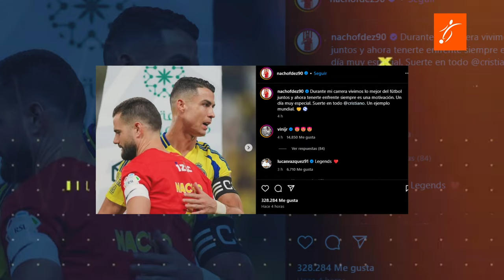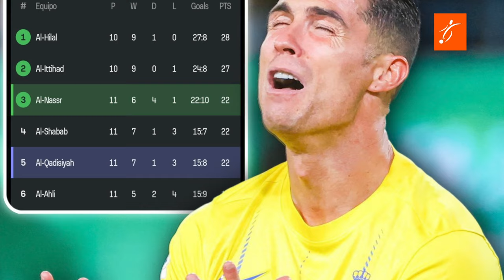Así FUE el REENCUENTRO de CRISTIANO RONALDO con NACHO FERNANDEZ, el FESTEJO de AUBAMEYANG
Un momento especial para el madridismo. Cristiano Ronaldo y Nacho Fernández, ex compañeros del Real Madrid, se reencontraron en un emotivo duelo en la Liga Árabe. Desde el túnel de vestuarios hasta el sorteo del campo, ambos jugadores mostraron un gran respeto y amistad, recordando los años dorados que vivieron en el Santiago Bernabéu. 🙌

🎙️ Nacho compartió un mensaje lleno de admiración hacia CR7: *"Durante mi carrera vivimos lo mejor del fútbol juntos y ahora tenerte enfrente siempre es una motivación. Un día muy especial. Suerte en todo, Cristiano, un ejemplo mundial.

💬 Vinicius Jr también dejó su huella en el post con emojis llenos de emoción ❤️.

🔔 Aunque Cristiano marcó, el Al Nassr no pudo evitar la derrota. Los goles de Julián Andrés Quiñonez y Pierre-Emerick Aubameyang dejaron al equipo visitante con la victoria y complicaron las aspiraciones al título para CR7.

👉 No te pierdas los mejores momentos de este partido lleno de recuerdos, goles y emociones.**